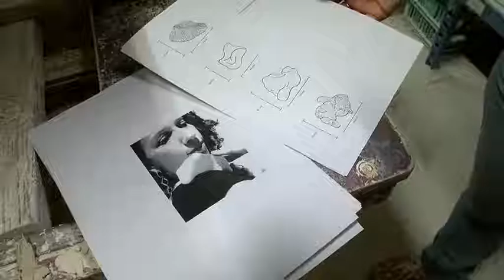Concours de création en porcelaine 2015-2016 : Eva Peyronnaud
C'est une approche plutôt "survolée" aux beaux-arts dont se souvient Eva Peyronnaud. Ce n'est pas pendant sa formation en école d'arts que la porcelaine a séduit la jeune femme. Mais depuis la créatrice a rattrapé son retard avec une envie très claire de se glisser dans le thème "mode" du concours 2016. Le passage de quelques jours, étalés sur neuf mois, au cœur de la manufacture des porcelaines Arquié semble avoir vacciné à tout jamais l'artiste qui ne boude pas son plaisir au contact des professionnels de la manufacture qui ont accompagné la naissance de "Bijou".  La&nbsp;Ville de Limoges&nbsp;lance la 4ème édition de son&nbsp;concours international de&nbsp;création en porcelaine,&nbsp;initié en 2009 à l’occasion&nbsp; d’une exposition internationale de céramique. Destinée aux artistes et designers de tous pays, sans limite d’âge, ce concours porte sur la conception et la réalisation d’une œuvre originale permettant de valoriser&nbsp;la porcelaine de Limoges&nbsp;dans sa capacité à associer savoir-faire traditionnel, techniques innovantes et créativité.&nbsp; Deux créations seront primées à l’issue du concours (premier prix : 7 000 €, deuxième prix : 3 000 €).